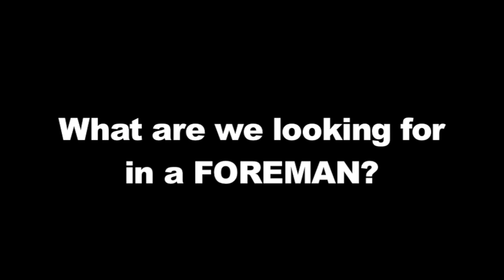Career Opportunities in *POND CONSTRUCTION* W/ Aquascape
It sucks losing an amazing Teammate and foreman in Nick, but we thought this would be a great time to let all of you know there are TONS of employment opportunities in pond construction. Our network of Certified Aquascape Contractors stretches across all of North America.